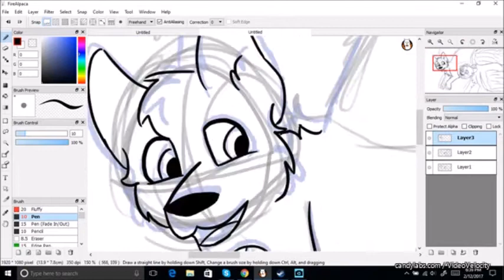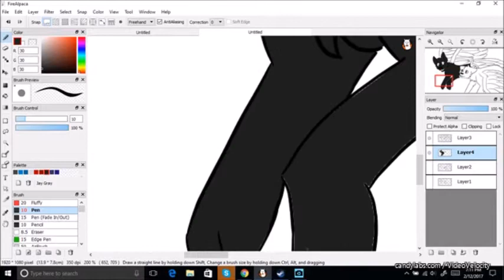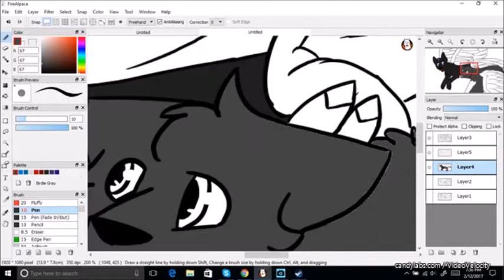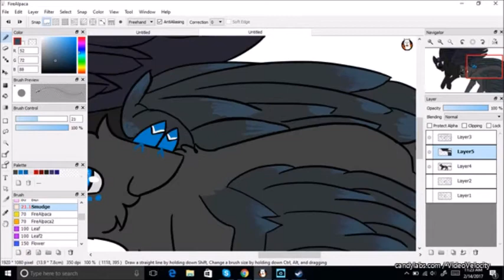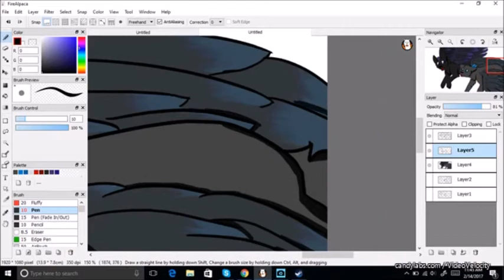Happy Valentine's Day, Jay!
Happy Valentine's  Day to everyone! I have videos planned for everyone, I've just been so busy :(

So for every close friendship I come up with a song- a song that I feel describes the friendship, and it becomes 'our song'. For you and me, Jay, I like the song "Stand By You' by Rachel Platten, so that's this song.

Songs:
Stand By You- Rachel Platten
Brave- Sara Bareilles

love you Jay